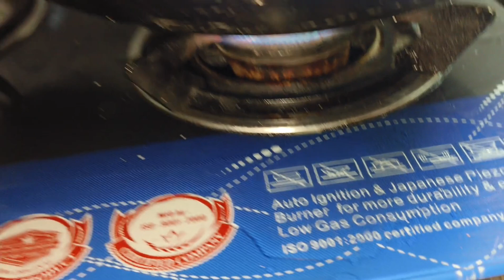jaldi banaen palak#hashtag swadisht palak nimona#hashtag